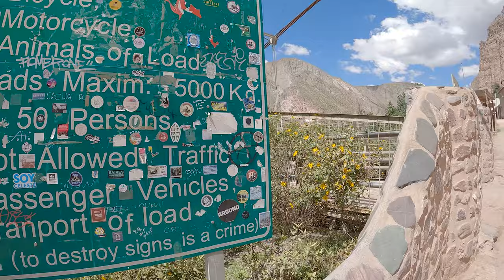IRUYA a SAN ISIDRO | El TREKKING más famoso del Norte Argentino ⛰️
Iruya es uno de los destinos más famosos en el norte argentino, pero este sitio no es de fácil acceso. Este pueblo detenido en el tiempo se encuentra en la provincia de Salta (aunque se accede desde Jujuy) y se tarda unas 4 horas desde Tilcara. Podés ir en auto propio aunque no lo recomiendo. Lo ideal es viajar en colectivo o bus para ir disfrutando el camino y dejar en manos de los que ya conocen el camino la conducción. Hay mucho ripio, pozos, incluso ríos que cortan la ruta.
Al llegar a Iruya podés recorrer el pueblo y visitar alguno de los miradores que allí se encuentran. Además, en este video te muestro como llegar a San Isidro, otro pueblito al que se accede solamente caminando. De hecho, es uno de los mejores trekkings del norte argentino.
Tenés dudas o consultas? dejame un comentario :)
Buscas vuelos a Jujuy? Chequeá acá vuelos low cost
Podés ir a Jujuy en bus! Mirá opciones desde acá
La música utilizada pertenece a:
Zamba del pañuelo (Gustavo "Cuchi" Leguizamón) - Instrumental de Franco Degiustti está posteada bajo una licencia Creative Commons.